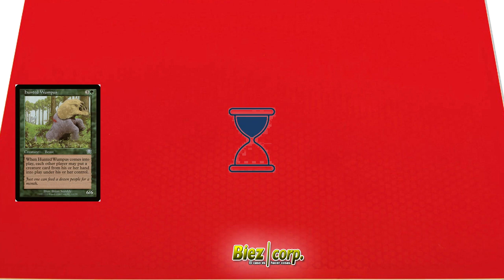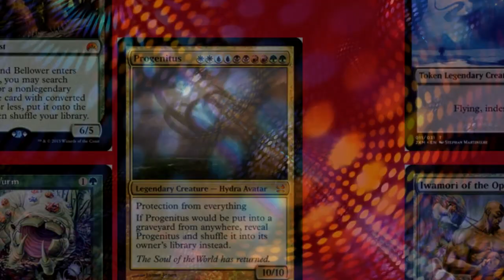Biez Corp.- Bajo Wumpus2: La venganza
Porque segundas partes siempre fueron buenas... bajo Wumpus, total ¿que puede pasar?